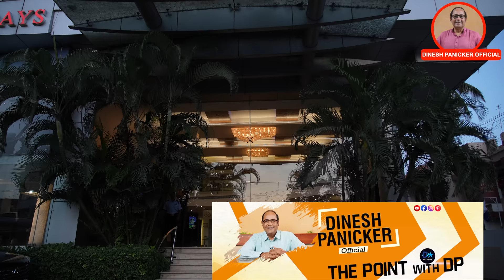ചാക്കോച്ചന്റെ കാറിനു കല്ലേറ് ഇതുവരെ ആരും അറിയാത്ത കഥ | Point With DP | EPI 26 | Dinesh Panicker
Hi friends dinesh panicker here, today in this vlog I am sharing kunchacko boban mayilpeelikkavu film  experience and stories related to movie in malayalam, hope you will enjoy this video and watch more latest videos in dinesh panicker youtube channel and comment with your feedback.
Channel Partner : DSTAR NETWORK PVT. LTD

|| ANTI-PIRACY WARNING ||
This content is Copyrighted to Dstar Network. Legal action will be taken against those who violate the copyright of the same.